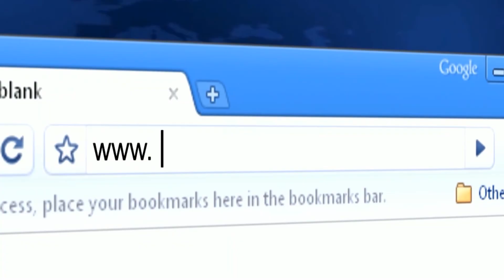Challenge Fund on Use of Surface Water for Irrigation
Bangladesh, an agriculture dependent nation, relies on irrigation for cultivating 80% or more of its farm land. Given the extensive dependence on irrigation, every year the groundwater level is receding by at least 5 meters. As a result, we are moving towards an uncertain future.

To address this massive challenge facing the agriculture sector in Bangladesh, the a2i Programme launched a challenge fund calling for innovative proposals on using surface water for irrigation purposes.